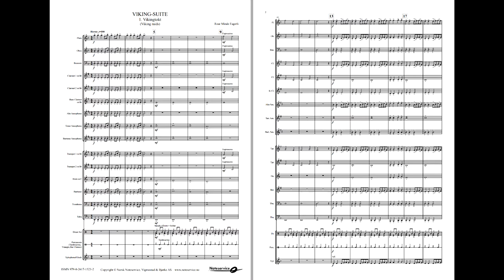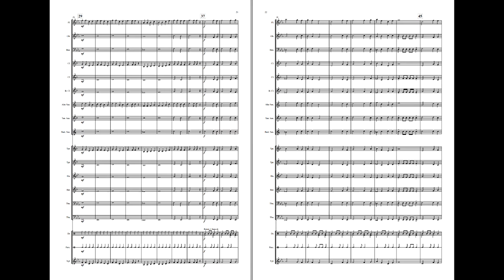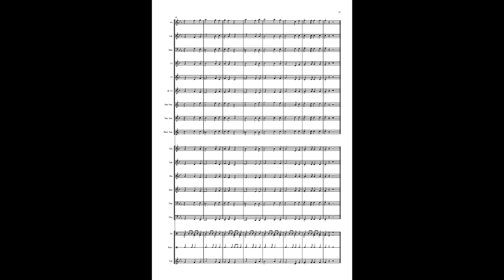Viking-Suite - Roar Minde Fagerli. Available for Brass and Concert Band, Grade 1-1,5.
«Viking-Suite» is a four movement suite of music originally composed for a summer course arranged by The Norwegian Band Federation. The composer has been inspired by Viking TV-series and films. The music is written especially for beginners.

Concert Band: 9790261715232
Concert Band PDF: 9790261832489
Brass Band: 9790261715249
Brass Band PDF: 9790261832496